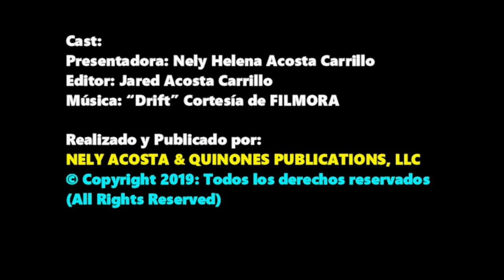Mis sazonadores naturales por Nely Helena Acosta Carrillo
Estos son los condimentos, especias o sazonadores naturales que utilizo a diario en mi cocina. No tienen químicos dañinos ni productos irritantes. Son alimentos, medicinas y le dan un toque riquísimo a todos mis platos.